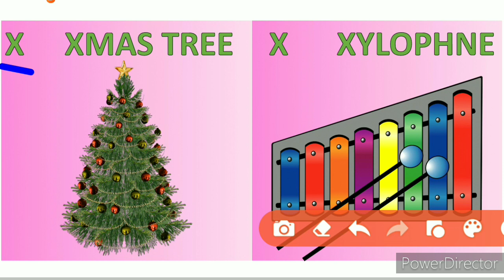Easy spelling of X Y And Z. आसानी से सिखे X Y Z से बनने वाले spelling . X for xylophone. y for yak.